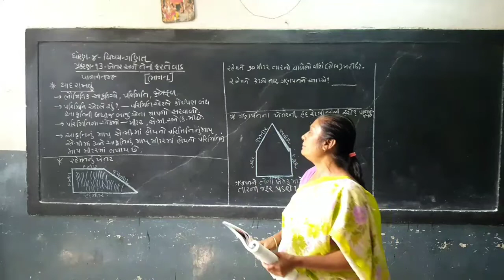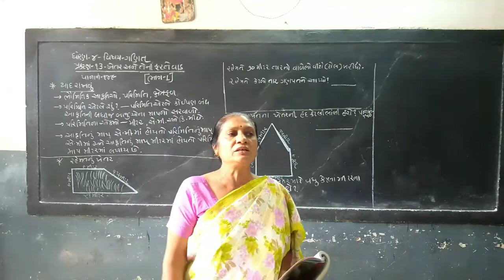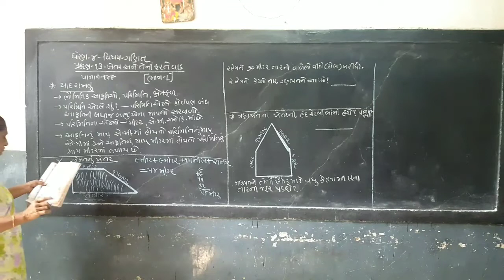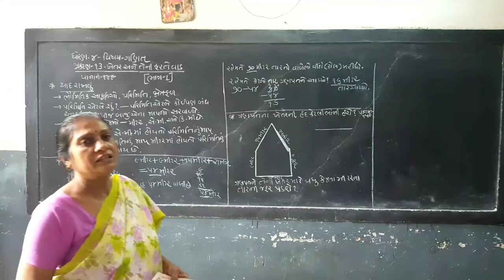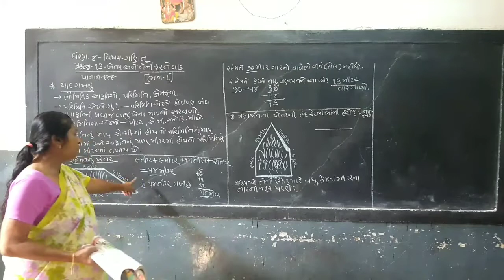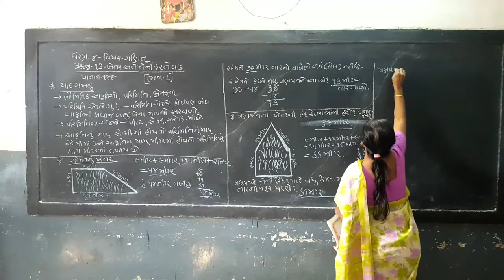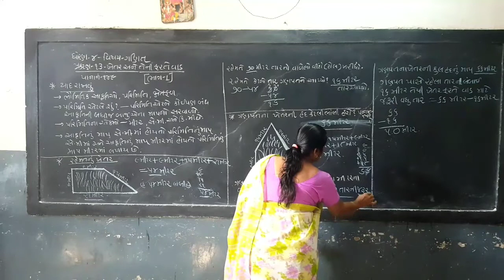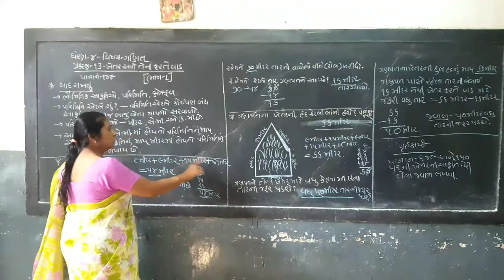STD-4 Maths Chapter-13 Part-1 SEM-2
ધોરણ-૪ ગણિત પ્રકરણ-૧૩ ખેતર અને તેની ફરતે વાડ ભાગ-૧ સેમ-૨